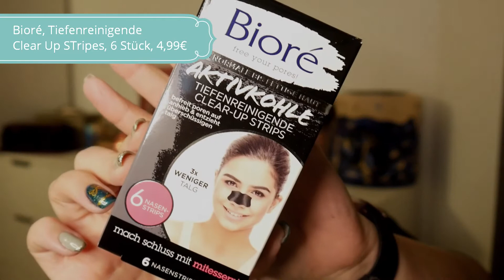Party all Night mit der Glossybox Girls __ Girls Night Out ___ Unboxing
Ich habe die Glossybox Girls Party All Night Box ausgepackt und nehme euch mit.
Ist sie auch was für euch?

Links zu Artikeln aus meinem Video:
GlossyBox Link (Monatsbox, Werbungslink)